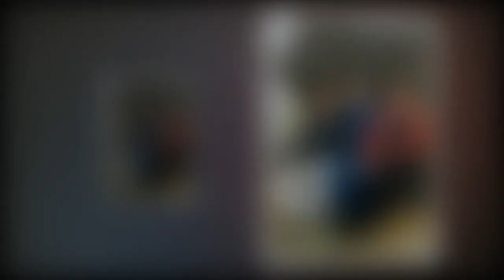Le prince Charles : cette sortie cinglante et mémorable à propos d'un journaliste qu'il ne supportai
Le prince Charles : cette sortie cinglante et mémorable à propos d'un journaliste qu'il ne supportait pas